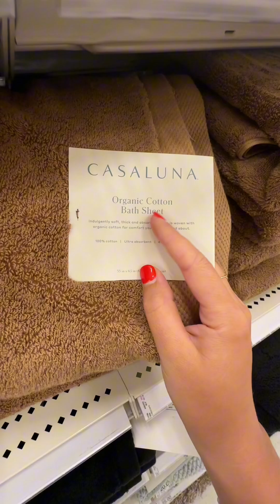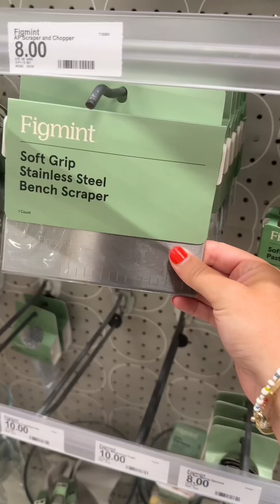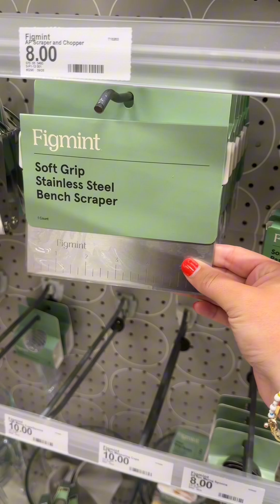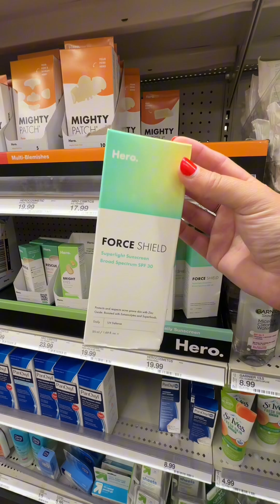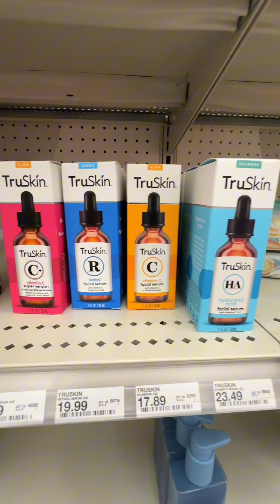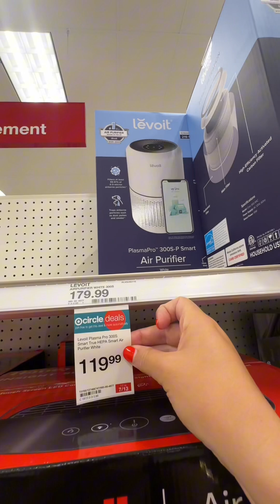I linked all of these in my bio if you wanna shop them online!